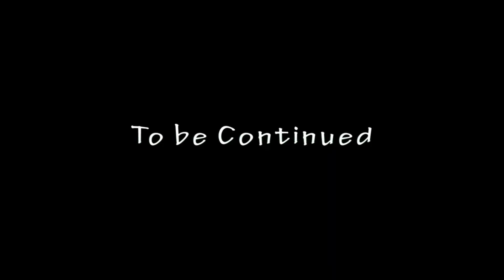【#07】不条理な出来事と独創的な世界観と表現が特徴のホラーアドベンチャー【HAPPY GAME】ハッピーゲーム攻略実況プレイ動画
少年が眠りにつき、恐ろしい悪夢を見る。彼をまた幸福な気持ちにすることはできるか？

🌟Happy Gameでは、非常にふざけたコミカルな暴力に従事する空想的なキャラクターがいろいろと描かれています。床に落ちた血痕（一番マシなほう）や、かわいいウサギの首切りシーンなど、暴力的な表現がノーカットで多数描写されます。

Happy Gameはハッピーなゲームではありませんのでご了承ください。